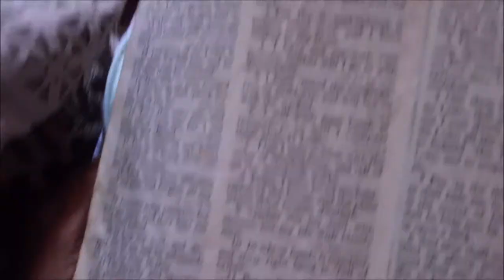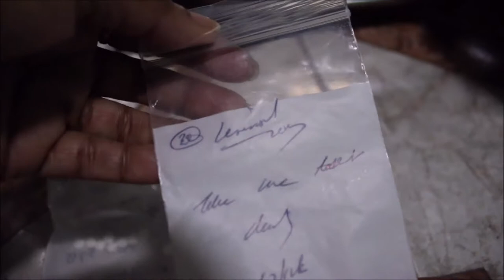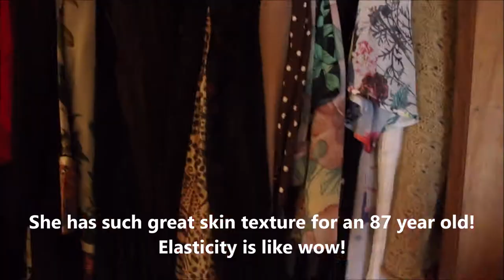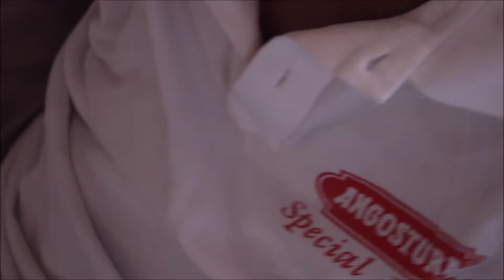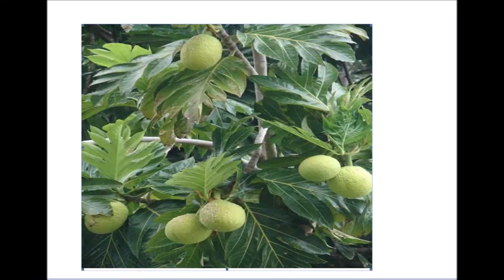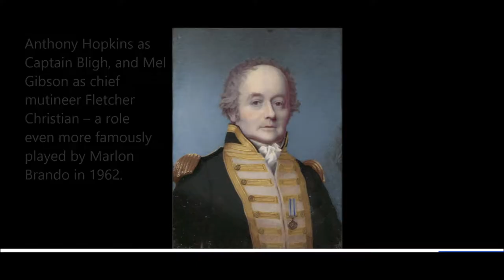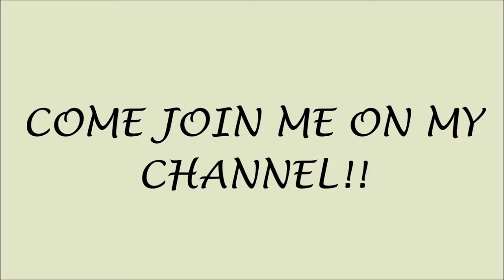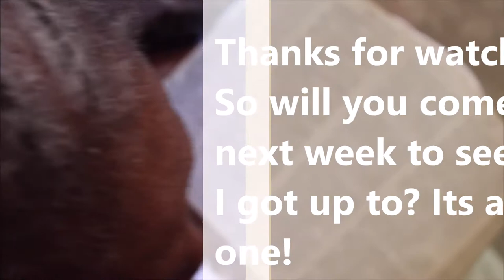MORNING ROUTINE WITH MY - BLOC PARTY&OUR NATIONAL DISH | HAUTE Style&HairXpektations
Hi guys! Today you will see what my life in Greiggs Village, St. Vincent is like at times, what we eat and how we entertain ourselves. You will learn a brief history of how breadfruit became our national dish! Very interesting history linked to the UK. Thumbs up if you learned something.